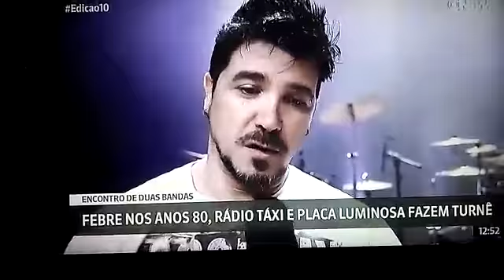GLOBO NEWS. Tour 4 DÉCADAS. 14 de junho de 2020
PLACA LUMINOSA e Radio Taxi.